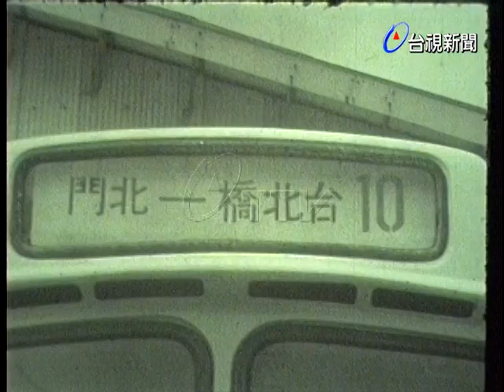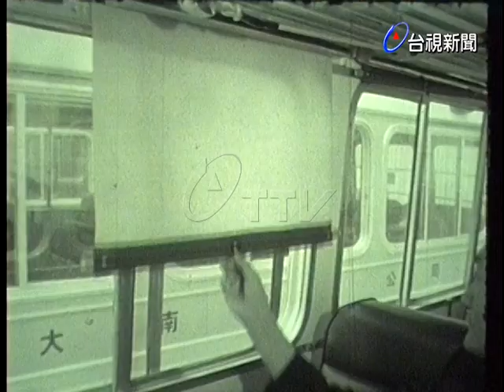介紹大南汽車公司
(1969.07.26)介紹大南汽車公司.兩排整齊的新型公共汽車，師機和車掌小姐整齊的排列在車旁，交通部等政府官員一一巡視，與師機和車掌小姐交談並鼓勵他們做最好的服務，大南的路線有[6號由新北投-萬華][7號由社子-中山北路-社子][9號由南港-內湖-大直-北門]